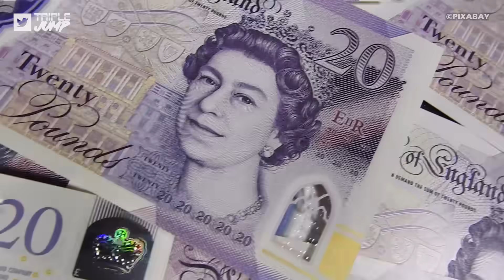10 Great Video Games Our Parents Refused to Buy for Us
Being a kid was great. Not only did we not have to worry about ridiculous things like “paying rent” and “not being late for work,” but we got to spend all of our free time doing the things we loved. Going out, riding bikes with our mates, playing rounders after school, or, in my case, playing video games.  It did have its drawbacks, however. A child’s income sources are generally limited to paper rounds and whatever our nans slipped us when our parents weren’t looking. Also, age ratings meant that we couldn’t always stroll into our local game shop and make our preferred purchase. Maybe they were too pricey, too violent, or just too darned offensive. But we knew they’d be the greatest games ever…if only we were allowed to have them. Here are 10 Great Video Games Our Parents Refused to Buy for Us.

Script: Cat Elliot (@arrrrghzombies)
Video Editor: Peter Griffiths (IG: @anarchyartwork)